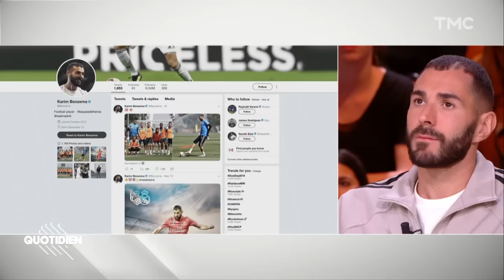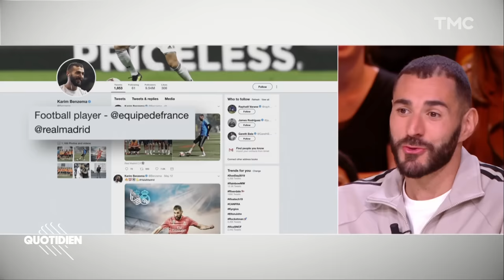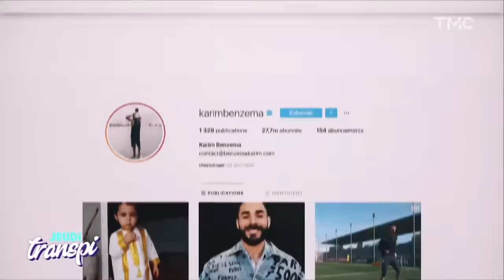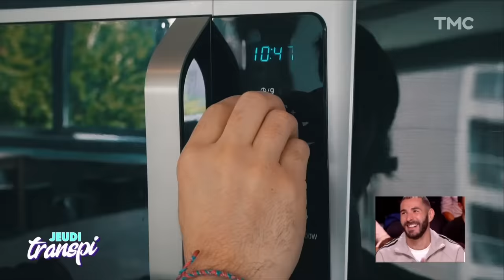La Masterclass de Karim Benzema | Quotidien avec Yann Barthès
Il vient de remporter sa cinquième Ligue des Champions, il est au sommet de sa carrière et ça fait des années que ça dure : Karim Benzema s'est imposé comme l'un des meilleurs joueurs du monde. En 2019, il était de passage à Paris, l'occasion pour Yann Barthès de lui consacrer une Masterclass.